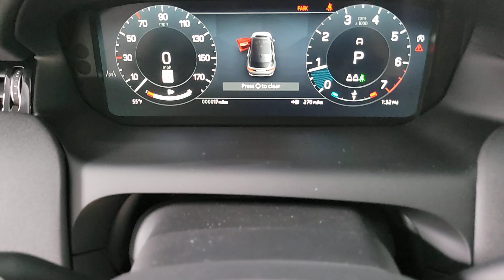2024 Land Rover Discovery_Sport Las Vegas, Henderson, North Las Vegas, Boulder City, Mesquite, NV R2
Fuji White Used 2024 Land Rover Discovery_Sport S available in Henderson, NV at Jaguar Land Rover Henderson. Servicing the Las Vegas, Henderson, North Las Vegas, Boulder City, Mesquite, NV area.

Fuji White 2024 Land Rover Discovery Sport S 4WD 9-Speed Automatic 2.0L I4 TurbochargedbrbrRecent Arrival!brAdditional Accessory cost above MSRP $2989 includes: Llumar Window Film w/Lifetime Warranty Clear Bra Interior/Exterior Appearance Protection w/3 year Warranty.
Navigation system: Pivi Pro|Comfort Pack|11 Speakers|AM/FM radio: SiriusXM|Radio data system|Radio: Meridian Sound System|Air Conditioning|Automatic temperature control|Cabin Air Purification Plus|Front dual zone A/C|Rear window defroster|Two-Zone Climate Control w/2nd Row Temp Control|Memory seat|Power driver seat|Power steering|Power windows|Remote keyless entry|Steering wheel mounted audio controls|Four wheel independent suspension|Speed-sensing steering|Traction control|4-Wheel Disc Brakes|ABS brakes|Dual front impact airbags|Dual front side impact airbags|Emergency communication system: InControl Protect|Front anti-roll bar|Knee airbag|Low tire pressure warning|Occupant sensing airbag|Overhead airbag|Rear anti-roll bar|Red Brake Calipers|Power Liftgate|Brake assist|Electronic Stability Control|Exterior Parking Camera Rear|Auto High-beam Headlights|Delay-off headlights|Front fog lights|Fully automatic headlights|Rear fog lights|Panic alarm|Security system|Speed control|Auto-dimming door mirrors|Bumpers: body-color|Heated door mirrors|Power door mirrors|Spoiler|Turn signal indicator mirrors|12-Way Heated Electric Front Seats|Apple CarPlay & Android Auto|Auto-dimming Rear-View mirror|Configurable Cabin Lighting|Driver door bin|Driver vanity mirror|Emergency Pack|Front reading lights|Garage door transmitter: HomeLink|Heated steering wheel|Illuminated entry|Leather Shift Knob|Outside temperature display|Overhead console|Passenger vanity mirror|Premium Interior Protection & Storage Pack|Rear reading lights|Rear seat center armrest|Tachometer|Telescoping steering wheel|Tilt steering wheel|Trip computer|DuoLeather Seat Trim|Front Bucket Seats|Front Center Armrest|Heated front seats|Power passenger seat|Split folding rear seat|Passenger door bin|20 Wheels|Alloy wheels|Black Locks & Lugs Wheel Protection Pack|Wheels: 18 Style 5074 Gloss Sparkle Silver|Wheels: 20 Style 5089 Gloss Black|Rain sensing wipers|Rear window wiper|Speed-Sensitive Wipers|Variably intermittent wipers|4.54 Axle Ratio